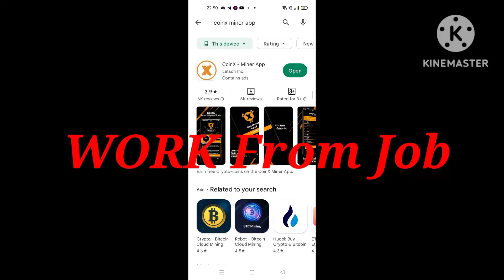Work from home job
Invitation code: maryrani2006